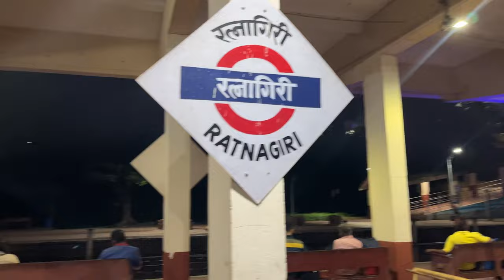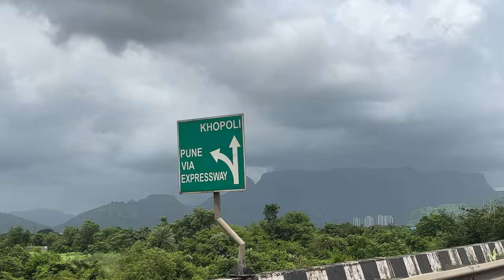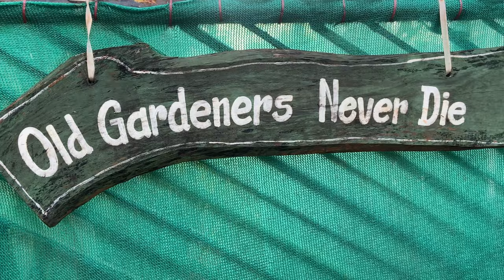First ROAD TRIP | MUMBAI to ..?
First road trip to pune.

📍Music credit
(FREE Bollywood Sampled beat I
"SARAS" (aRT) | Prod. @XISTENCE